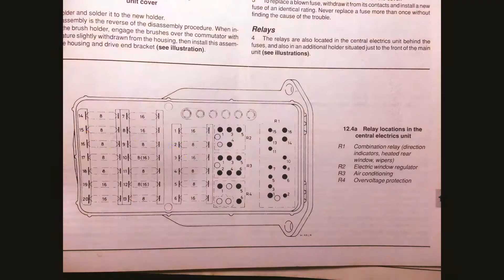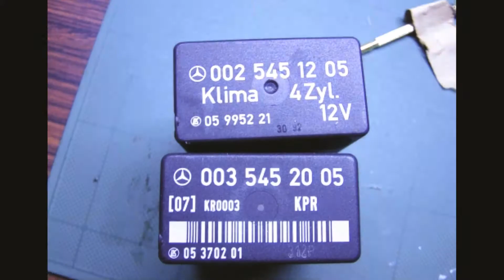(W201-6)ベンツ190E(W201)のサイドマーカー、方向指示器故障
ベンツ190E(W201)のサイドマーカー、方向指示器故障